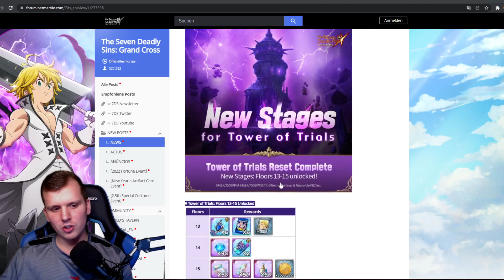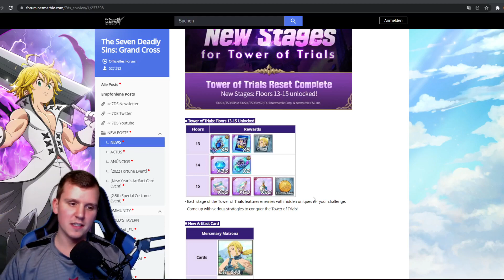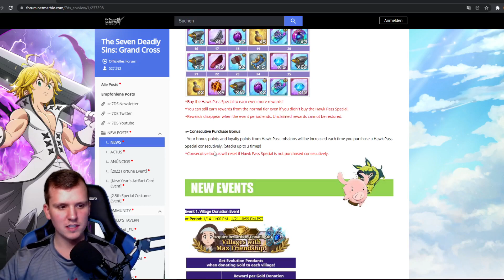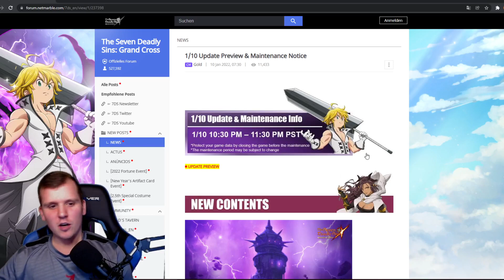Update neue Stockwerke im Turm der Prüfungen | Seven Deadly Sins: Grand Cross Deutsch